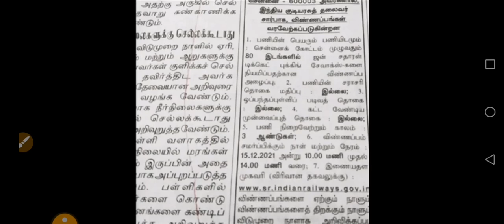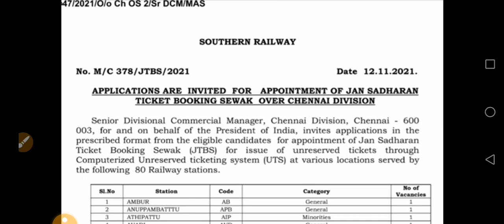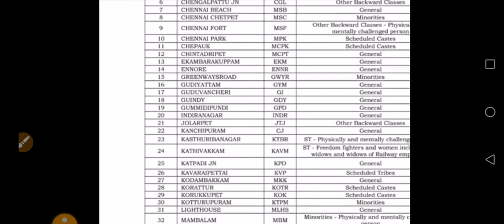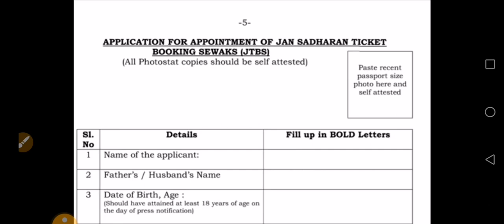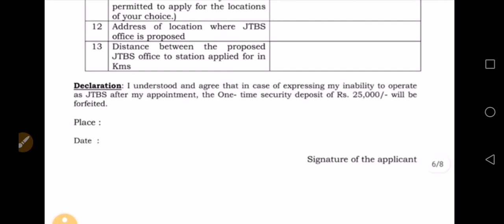ரயில்வே துறையில் Ticket கொடுக்கும் வேலை || tamilnadu govt jobs 2021 in tamil